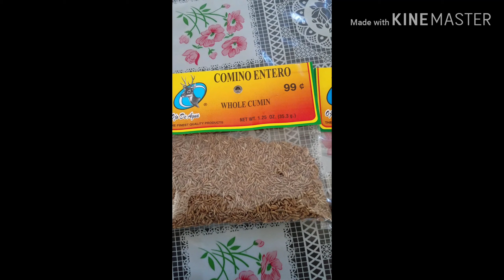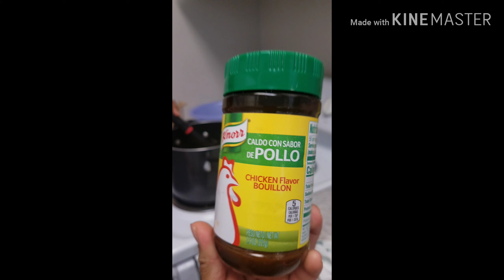MOLE OAXAQUEÑO .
OJALA Y LES SIRVA DE ALGO.
DISCULPEN SI NO EXPLIQUE BIEN.

                     INGREDIENTES.
CHILE. NEGRO.    ACEITE.
CHILE PULLA
UN PUÑO DE AJO
CEBOLLA.      CANELA.
ALMENDRA
UN PUÑITO D CLAVO ENTERO
PIMIENTA NEGRA ENTERA
UN PUÑO D COMINO ENTERO
Y JONJOLI BLANCO.